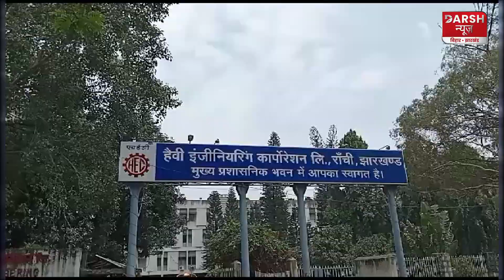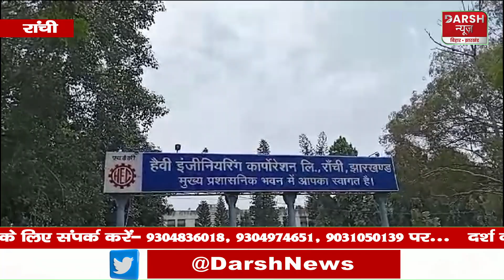HEC के कर्मचारियों को वेतन का है इंतजार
darshnewsviral darshnewsworld HEC के कर्मचारियों को वेतन का है इंतजार